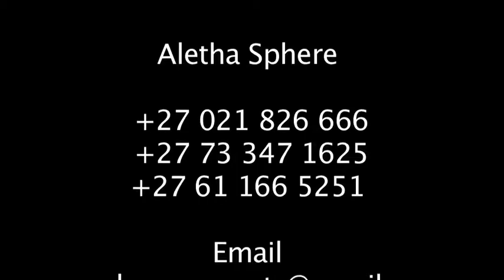Oscar Emetuei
RESULTS DON'T LIE.

We can ALL change our society if ONLY we don't hold back on what we'got.
I'm a business speaker who empowers his audience with research findings, models and tools that they can immediately apply in their business or careers to achieve“leapfrog” results, that way I'm adding VALUE to my environment. One person at a TIME... and you?